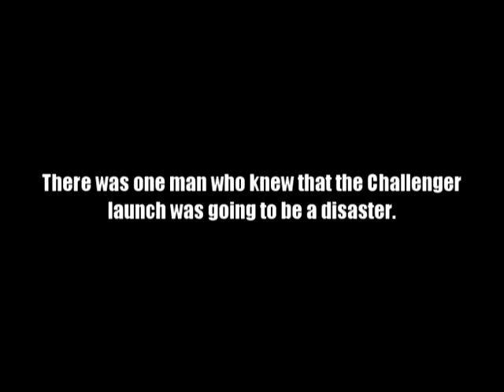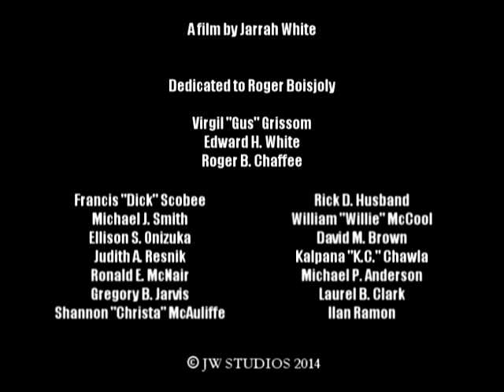The Last Say On Challenger teaser trailer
If not for the recent DMCA attacks on my WhiteJarrah channel, this video would have been posted and auto-played there during the week of the Apollo 1 fire and the space shuttle Challenger and Columbia disasters.

A few years ago I interviewed Roger Boisjoly, the Morton Thiokol engineer who knew the cold weather would render the Challenger's booster o-rings useless and tried to prevent the disaster. He talked mostly about the Challenger, but he also had some words to say about Apollo 1 and Columbia.

Boisjoly died two years ago, and thus the interview he gave me is now the last recording he ever made about this disaster. Hence, I have decided to title my upcoming documentary "The Last Say On Challenger".